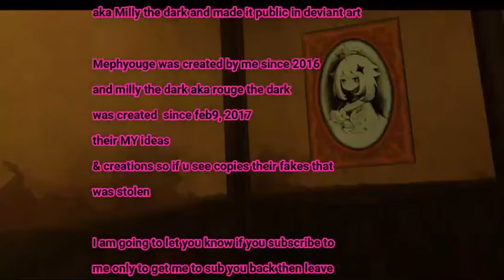Our wedding reception p2 2/25/22